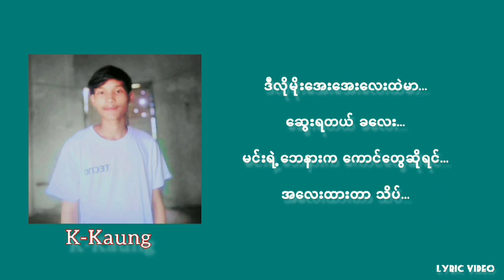အလြမ္းနဲ႔မိုး (Nyein Chan Maung & K - Kaung)